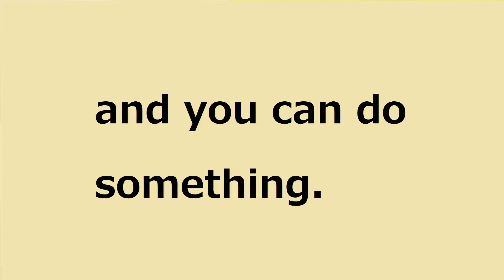When it's difficult,